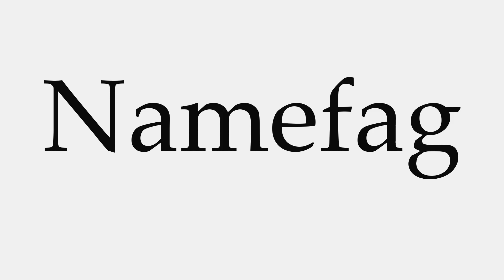How to Pronounce Namefag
This video shows you how to pronounce Namefag